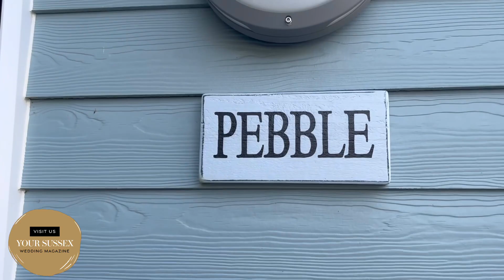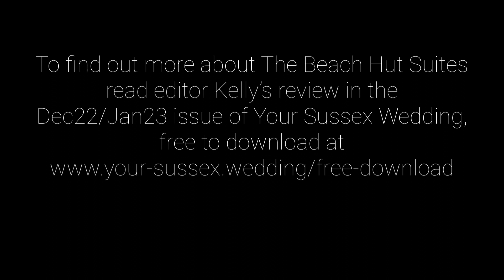Review | The Beachcroft Hotel's Beach Hut Suites | Your Sussex Wedding 100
Occupying a prime position on Felpham's seafront, among the West Sussex South Downs, The Beachcroft Hotel's Beach Hut Suites offer all the British seaside charm you could wish for along with a particularly healthy dose of pure luxury. Situated on a seven-mile coastal footpath, the local area boasts secluded beaches, award-winning seafront with Grade II listed pier and green-flag parks. A stone's throw from Bognor Regis, Felpham is the Yin to its neighbour's Yang. A delightful Sussex village it's every bit as quiet and relaxing as Bognor is bustling and vibrant. Your Sussex Wedding editor Kelly Andrews spent two nights in Beach Hut Suite Pebble, here she shares the one-of-a-kind experience that might await you as mini-mooners.

Find out more and read the full review in the Dec22/Jan23 issue of Your Sussex Wedding, free to download from 15th December